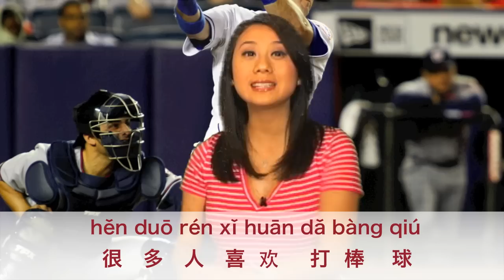Learn Sports and Olympics in Mandarin Chinese: Basketball, Football, etc.❤ Learn Chinese with Emma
Hey guys, let's learn how to say Soccer, Basketball, Football, PingPong, Tennis, Badminton,Swimming, Surfing, etc.in mandarin Chinese! :)
❤S U B S C R I B E MORE VIDEOS

(Chinese Apparel, Gifts, Books, School Supplies, and much more!)

❤ONLINE CHINESE LESSONS WITH EMMA❤

I'm always here to help you learn Mandarin Chinese in a fast and very fun way! XOXO, Emma